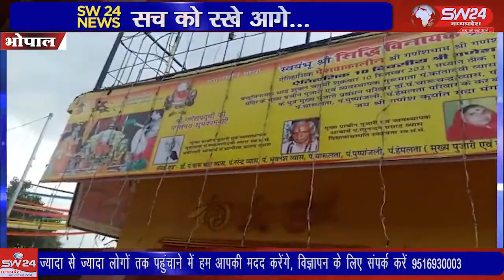SW 24 News Madhyapradesh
bhopalganeshmandir bhopal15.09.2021 राजधानी भोपाल के सीहोर जिला में श्री गणेश मंदिर में कोरोना गाइडलाइन का पालन करते हुए चौथे दिन पूजा का आयोजन किया गया भोपाल से मुकेश सिंह राजपूत की रिपोर्ट।